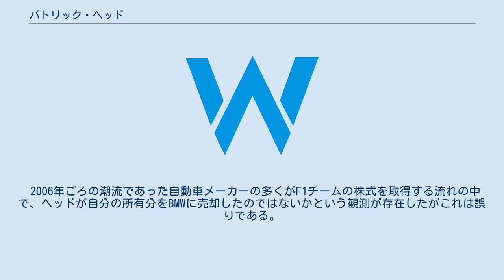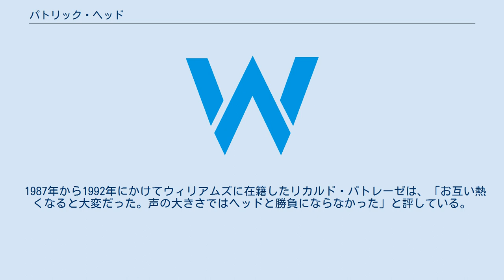パトリック・ヘッド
パトリック・ヘッド（Sir Patrick Head, 1946年6月5日 - ）は、イングランド出身の自動車技術者。
モータースポーツ企業「ウィリアムズ・グランプリ・エンジニアリング」の共同創設者。
 創業から同社のテクニカル・ディレクターを務め、ウィリアムズ F1チームの全盛時代を支えた。
2011年にチームの重職から勇退後、FIA（国際自動車連盟）安全委員会に所属している。
 パトリック・ヘッドは、父親が1950年代にジャガーのスポーツカーでレースに参加していたこともあり、生まれてすぐモータースポーツに囲まれて育ったと言える。
そしてウエリントン・カレッジで学んだ後にイギリス海軍に入隊したが、すぐに軍隊が自らの天職とは言えないことを悟り、除隊して大学へと進学した。
最初はバーミンガム大学、続いてロンドン大学系列のユニヴァーシティ・カレッジ・ロンドンで学び、1970年に機械工学科を卒業した。
直後に英国ハンチンドンにあるローラ社に入社した。
ここで彼は、後にベネトンやスクーデリア・フェラーリの設計に携わって好敵手となる、ジョン・バーナードとの友情を育んだ。
 ヘッドは自動車製造業や技術企業を設立しようとする数多くの新プロジェクトに関わり、その間にフランク・ウィリアムズと出会った。
しかし、この分野でうまく成功を掴めなかったことに幻滅したヘッドは、モータースポーツを諦めてボート製造へと転職した。
 1976年、当時34歳だったフランク・ウィリアムズは自分自身のチームを立ち上げる機が熟したと考え、ヘッドを再びF1の世界へ引き戻すべく勧誘した。
この時テクニカル・ディレクターの採用試験の面接で『1日12時間、週7日間でも働く意欲があるか？』というウィリアムズの質問に対してヘッドが『ありません。
でもそんなに頑張らなければいけないのは、やり方が悪いからですよ』と答えた逸話がある。
 一旦はうまく行かなかったものの、1977年2月8日にウィリアムズ70%、ヘッド30%の出資によってウィリアムズ・グランプリ・エンジニアリング社が設立された。
同年にはチームは市販のマーチ・シャシーを用いて出走したが、1978年はサウジ航空の後援を受け、オーストラリア人ドライバーのアラン・ジョーンズと契約し、独立したチームとして参戦する道筋をつけた。
だが、予算は乏しく、ウィリアムズはしばしば電話ボックスから経営を取り仕切る羽目になったが、それでもヘッドはウィリアムズ・グランプリ・エンジニアリングとしては初のマシンFW06を設計し出走させた。
 1978年シーズンにはウィリアムズは選手権で11ポイントを稼いでコンストラクターズランキング9位に食い込み、第15戦にはジョーンズがチームを初めて表彰台へと導き、ここから上昇気流に乗り始めた。
1979年第5戦から準備を重ね設計していたFW07を投入。
同年の第9戦イギリスグランプリではクレイ・レガッツォーニのドライブによって、その後100を超えることになる優勝の最初の1勝を挙げた。
その後、チームはさらに4勝を勝ち取り、ヘッドはグランプリにおけるデザイナーとしての名声を得た。
 1980年はFW07の改良型のFW07Bで戦う決断をしたが、熟成の進んだマシンを武器にしてアラン・ジョーンズとチームはドライバーズ／コンストラクターズの両タイトルを獲得し、ウィリアムズをトップチームの座に押し上げた。
1980年代にはさらに幾つかの栄光を手に入れ、やがてヘッドは自分自身でデザインを行うことから手を引いて、設計・製造からレースやテストなどすべての分野をまとめて監督するテクニカル・ディレクターという役割を生み出すことになった。
1980年代を通じて彼は多くの革新的コンセプトを生み出したことでも知られる。
たとえば1982年には6輪車をテストし、また1993年には従来型のギアボックスを置き換えエンジンの最適回転数を維持し続けることのできる無段変速トランスミッションを考案した。
しかし、これらの機構はいずれも（同様のシステムを開発する時間を惜しんだ他チームの圧力による）技術規定の変更のため、実戦には投入されなかった。
 1986年、フランク・ウィリアムズが交通事故で重傷を負ったため、ヘッドと他の経営陣はチームの運営を任されることになった。
こうした動揺があったものの、ヘッドの一時的な指揮の下、チーム...